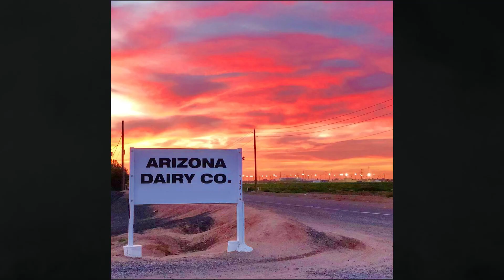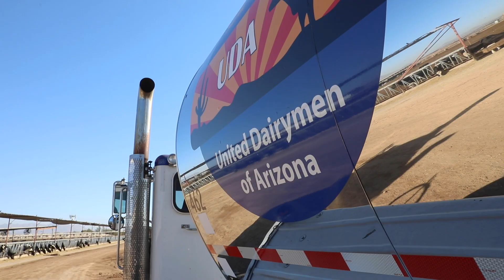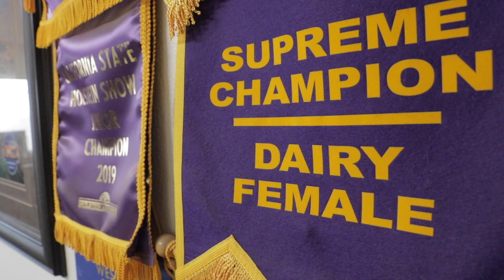Charting a Course: Arizona Dairy Company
Ask Justin Stewart and he will tell you, it's a team effort at Arizona Dairy Company. He gives a tour around the facilities, including the state's only on-farm IVF lab.